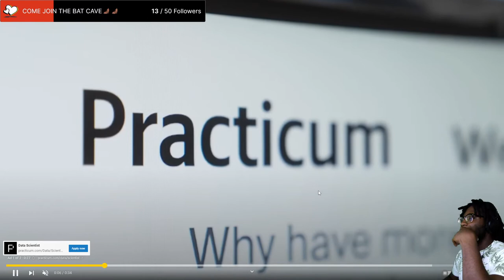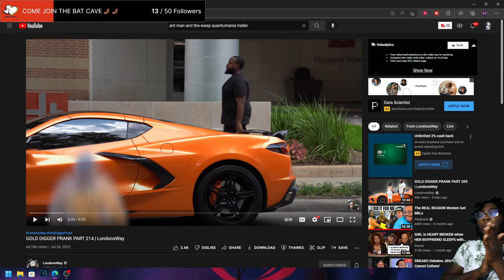GOLD DIGGER PRANK PART 214 | LondonsWay (REACTION)